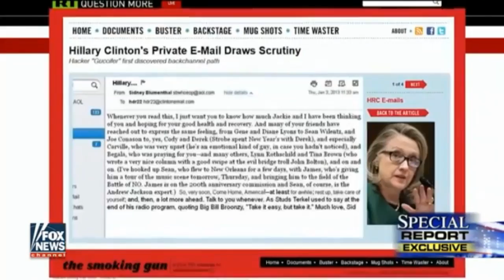BREAKING! Romanian Hacker Claims He Accessed Hillary's Email Server 'It Was Easy'